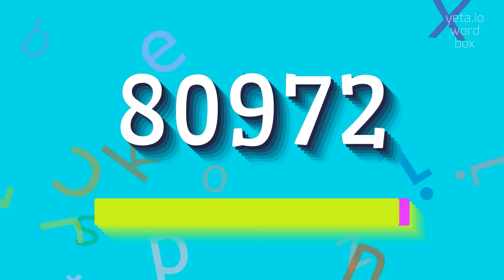How to say "80972"! (High Quality Voices)